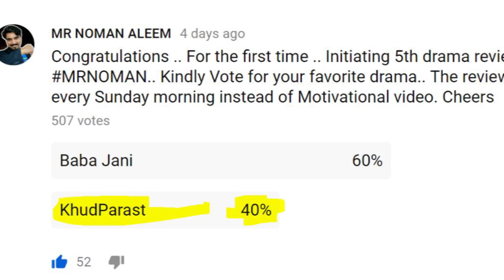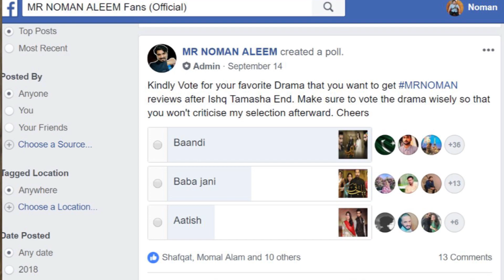No More Baandi Drama Reviews ! How To Vote MRNOMAN Reviews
We are discontinuing Baandi Drama reviews due to a lot of criticism and explained how you can vote for your favorite dramas for MRNOMAN Reviews.

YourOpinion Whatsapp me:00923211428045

Make Sure all announcements related to my review schedule and other always describe on my official Facebook Page...If you want to discuss something in details, You are always welcome to Join MR NOMAN ALEEM Fans group on facebook.